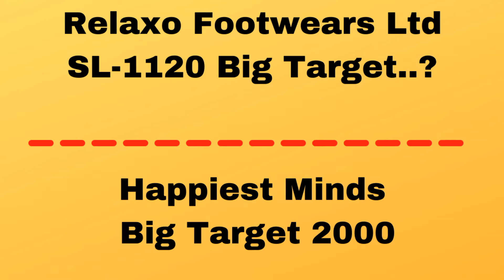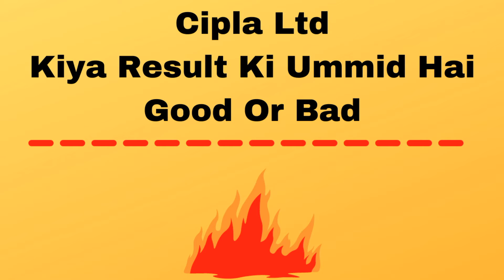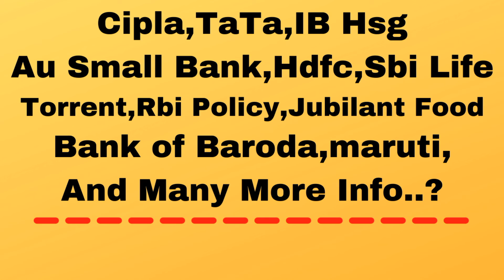SAIL Kiya Result Ki Ummid Hai